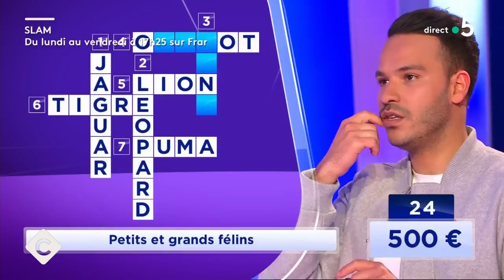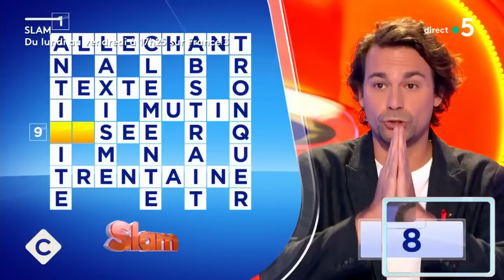Cyril Féraud, un succès 100% logique - C à Vous - 10/11/2023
Et retrouvez-nous sur :
Invité : Cyril Féraud
• Cyril Féraud, un succès 100% logique
• Jeu culte en 4 lettres : slam !